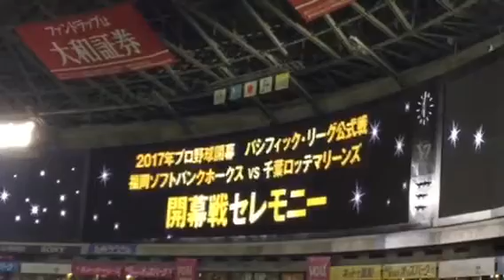2017 プロ野球パシフィックリーグ公式戦 福岡ソフトバンクホークス 対 千葉ロッテマリーンズ 開幕戦セレモニー PV